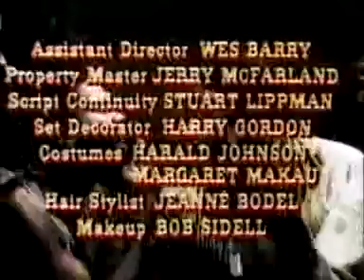Black Brigade (1970) || Full movie || Public Domain Movies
A racist officer is put in charge of a squad of black troops charged with taking an important bridge from the Germans.
Director
George McCowan
Writers
Aaron SpellingDavid Kidd
Stars
Stephen BoydRobert HooksSusan Oliver